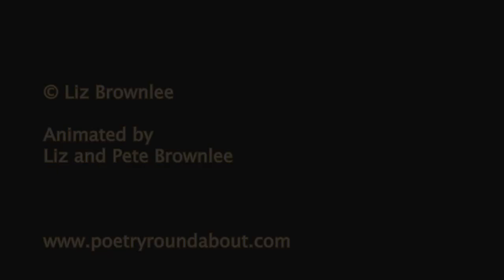The Koala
A new poem by Liz Brownlee.

Here are two of Liz's books you can buy from Amazon:

Apes to Zebras, published by Bloomsbury and written by Liz with Sue-Hardy-Dawson and Roger Stevens. A big colourful hardback A to Z of animal shape poems.

Shaping the World, published by Macmillan and edited by Liz.
40 historical heroes, 20 women and 20 men who have shaped our world for the better commemorated in clever shape poems!